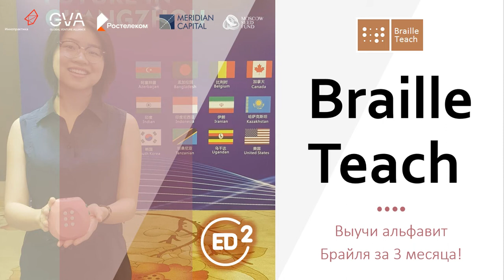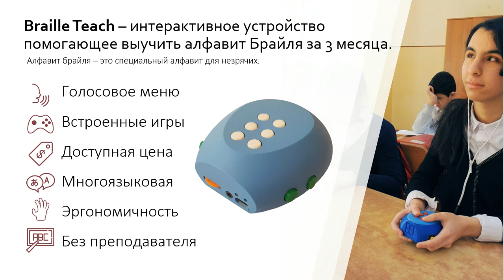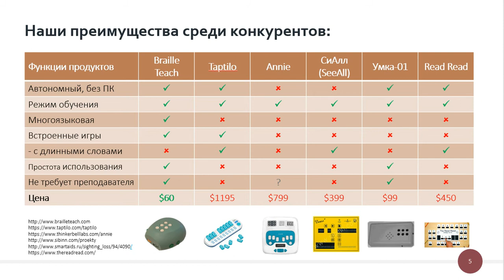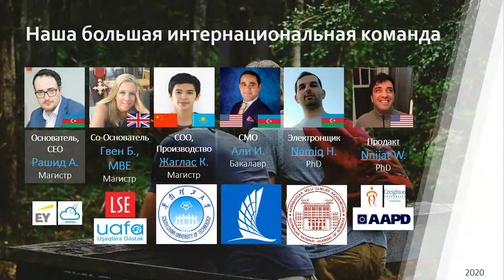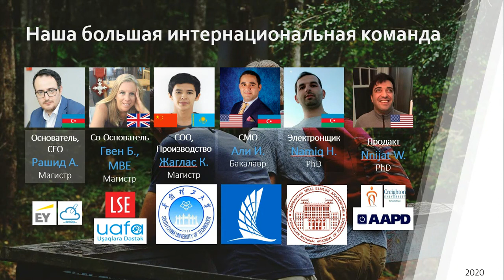Demo Day - Ed2 Tech - record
Ed2 Tech Demo Day presentation record